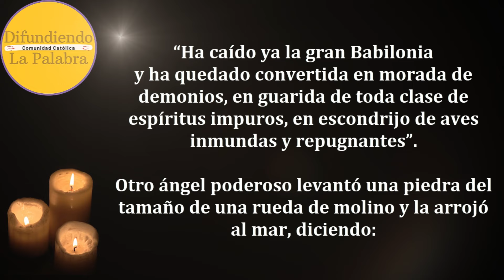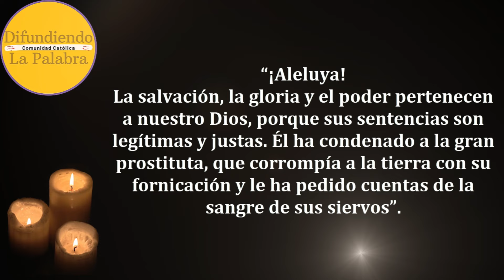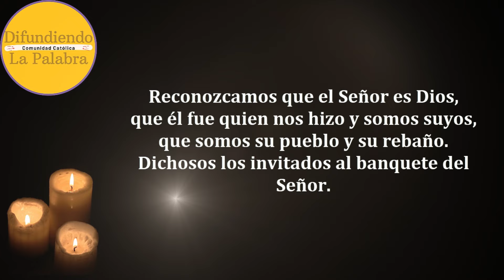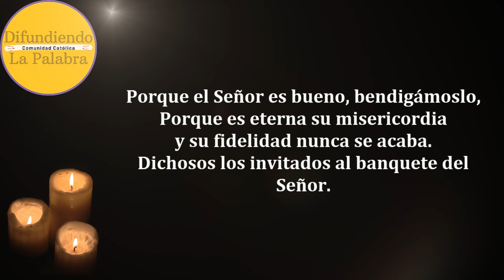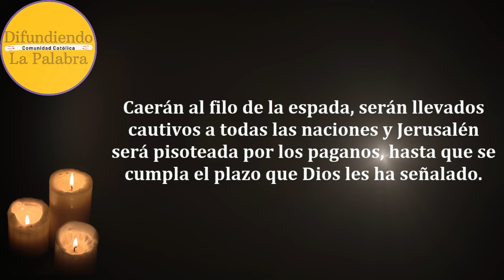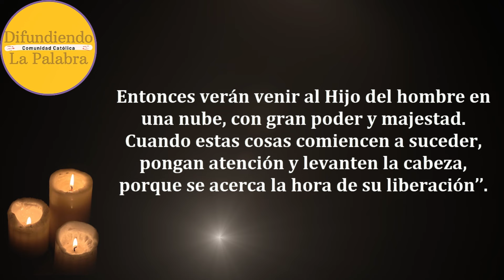✝️Lecturas Y Evangelio de hoy ✝️ Jueves 28 De Noviembre De 2024 ✝️@difundiendolapalabra​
Lecturas y Evangelio de Hoy Jueves 28 De Noviembre De 2024. Como todos los días les compartimos las lecturas y el evangelio católico de hoy.

Jueves de la XXXIV Semana del Tiempo ordinario – Lectio Divina 506

Apocalipsis 18, 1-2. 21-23; 19, 1-3. 9A.

Salmo Responsorial de Hoy – Salmo 99, 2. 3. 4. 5.

Evangelio de Hoy Jueves 28 De Noviembre de 2024